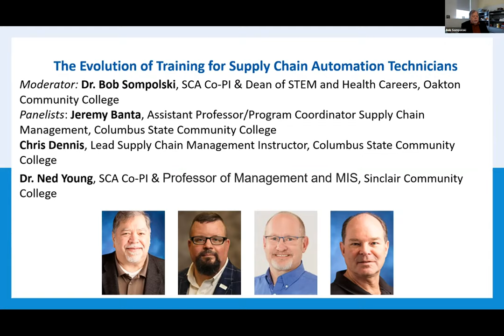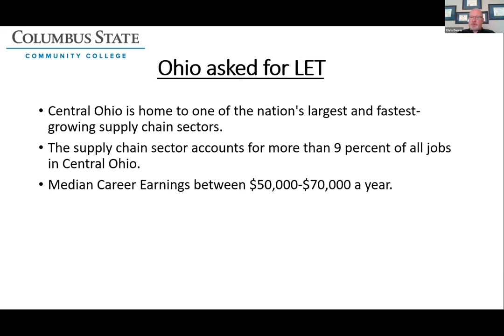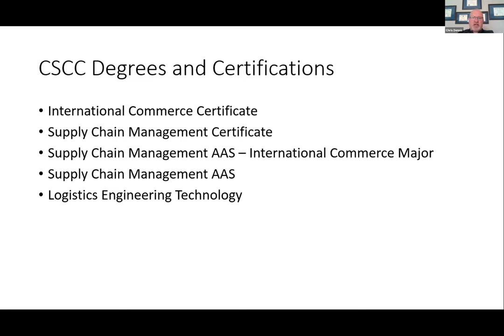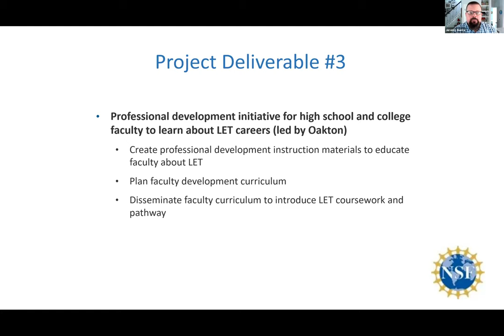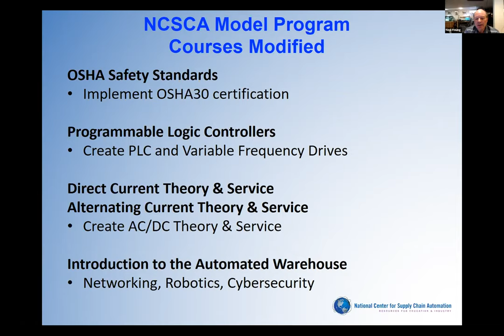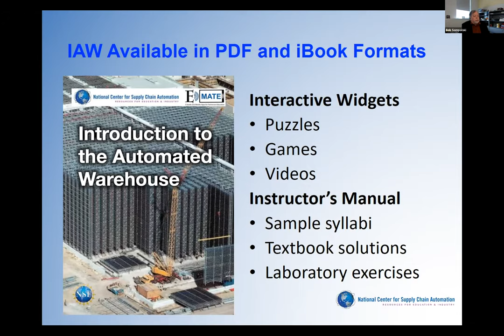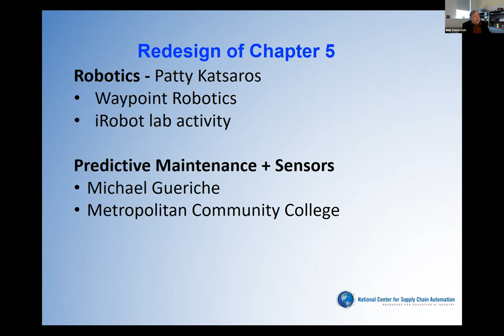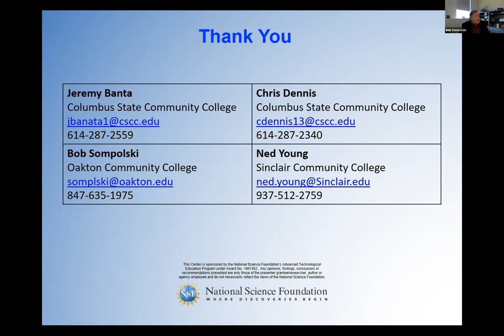4th Annual NCSCA Symposium - Session 2